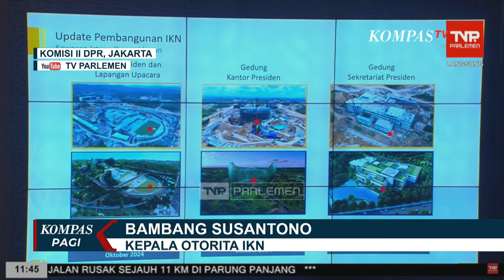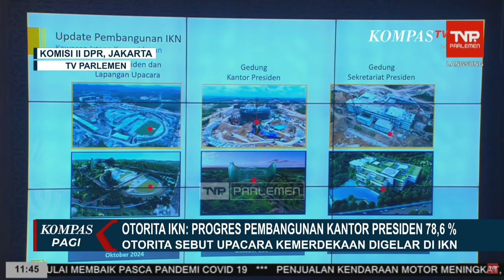Kepala Otorita IKN Sebut Pembangunan Kantor Presiden Capai 78,6 Persen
JAKARTA, KOMPAS.TV - Kepala Otorita IKN, Bambang Susantono. menjelaskan, progres pembangunan IKN dibangun secara bertahap hingga tahun 2045.

Menurut Bambang Susantono, per akhir Februari, Istana Presiden sudang terbangun 58,5 persen.

Sementara gedung kantor presiden, mencapai 78,6 persen.

Meski demikian, kepala otorita IKN menyebut ada kendala cuaca yang menjadi tantangan dalam pembangunan.

Baca Juga Kata Heru Budi soal Status Ibu Kota Jakarta Berubah: Tergantung Pengesahan RUU DKJ di